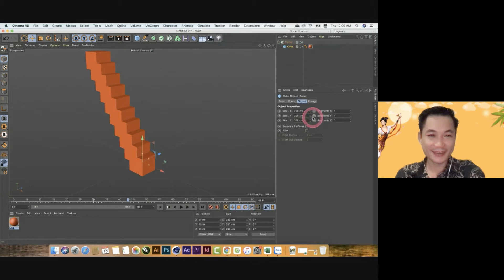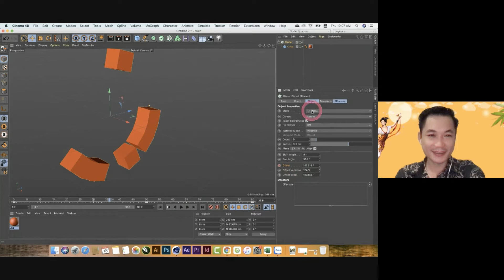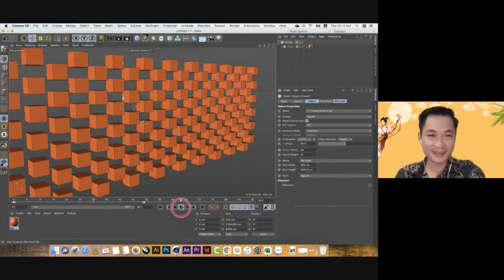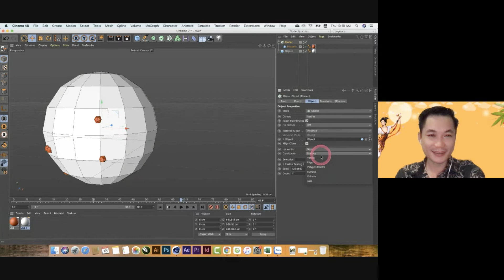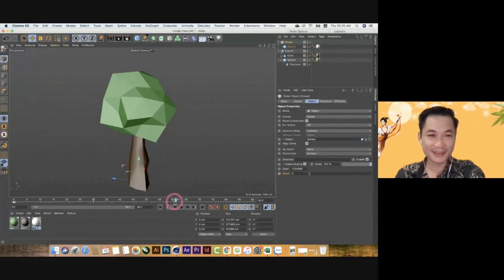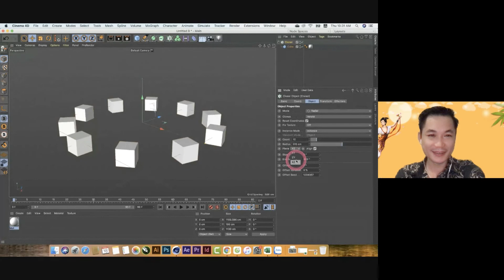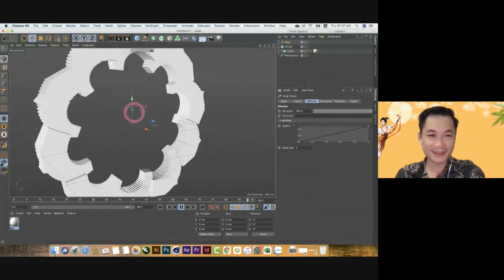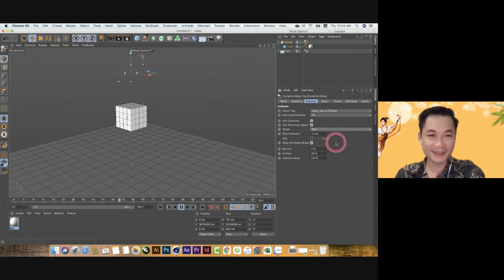Tìm hiểu công cụ nhân bản Cloner trong Cinema 4D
- Tìm hiểu các tính năng nhân bản trong Cloner Cinema 4D